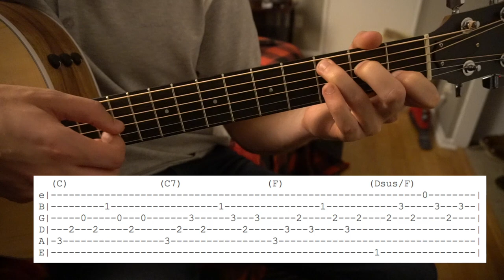Venice Bitch // Lana Del Rey // Easy Guitar Lesson (W/Tabs!)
This is my interpretation of how to play Venice Bitch by Lana Del Rey.

Key: C
Tuning: E A D G B E
Capo: NA